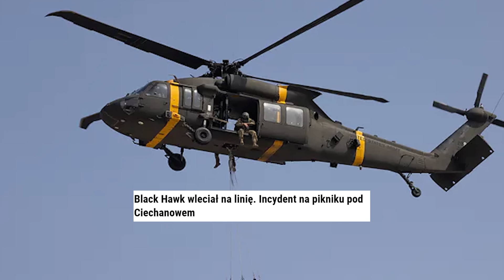Niepokojące Polskie Obozy Na Granicy! Dlaczego Rząd To Ukrywał?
Lista tematów 00:00
Śmigłowiec Wleciał na linie! 01:15
Armia się zbroi przy granicy! 04:12
Ludzie padają jak muchy! 09:02
Nowa Tesla! 12:53

Kiedy białoruskie śmigłowce pojawiły się nad naszymi głowami, myśleliśmy, że to już szczyt niespodzianek. Jak się okazało, nasze własne maszyny potrafią równie efektownie zaskoczyć. Brawura czy roztargnienie? Przemyślenia na temat odpowiedzialności pilotów, wojskowych decyzji i fascynujące zaskoczenie policjantów przy widoku Cybertrucka. W filmie dotykamy także ważnej kwestii dbania o seniorów w czasie upałów. Czekam na wasze komentarze!